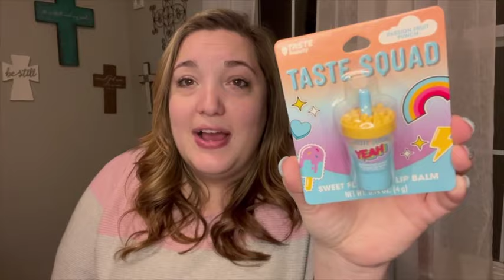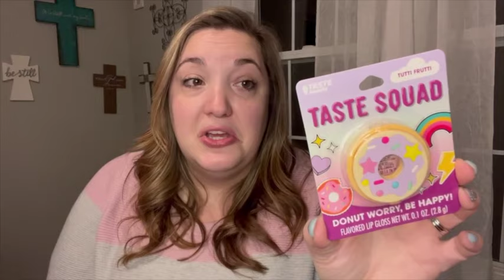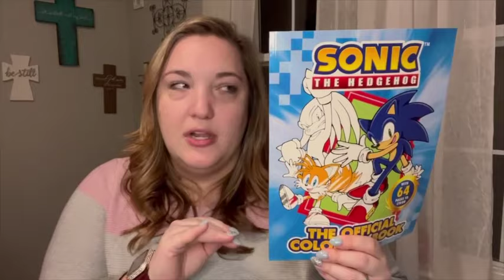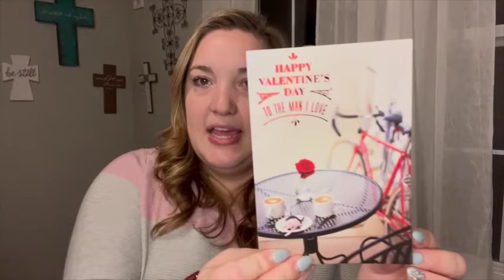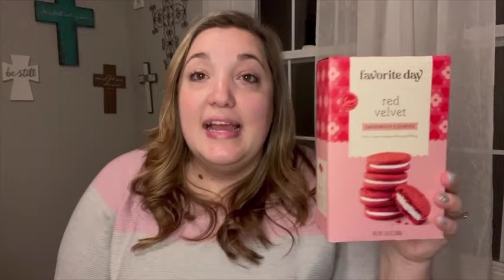WHAT I GOT MY KIDS FOR VALENTINES DAY 2024 ♥️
Hey friends! Today I’m sharing what I got my kids for Valentines Day! :)   I love to spoil my kiddos and I always have fun shopping for them. Do you get your kids gifts for Valentines Day??

💕Katie